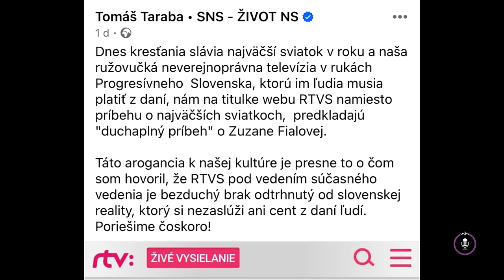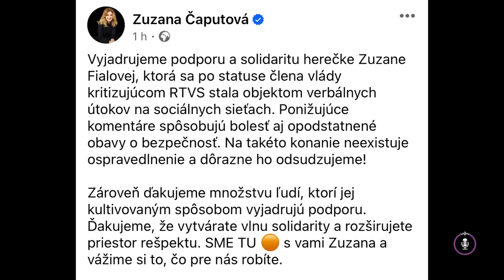Politikár: Prezidentská debata je vadný formát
O prezidentskej kampani, Tarabovom strieľaní a kariére politického lúzra s podporou hore-dole diskutovali stand-up komici Marián Psár a Matej Adámy pod dohľadom redaktorky Novín PLUS TV JOJ Natálie Jabůrkovej.